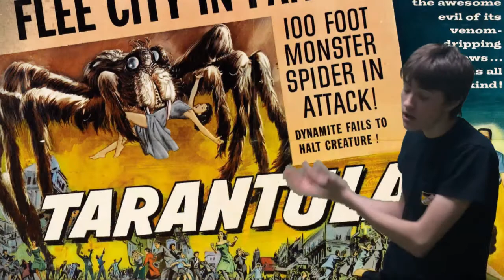HORREUR CRITIQUE-Épisode 20-Creature From The Black Lagoon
(SPÉCIAL TRILOGIE #1: PARTIE 1)

Film: Creature From The Black Lagoon (L'Étrange Créature du Lac Noir)
Réalisateur: Jack Arnold
Acteurs: Richard Carlson, Julia Adams et Richard Denning
Année: 1954